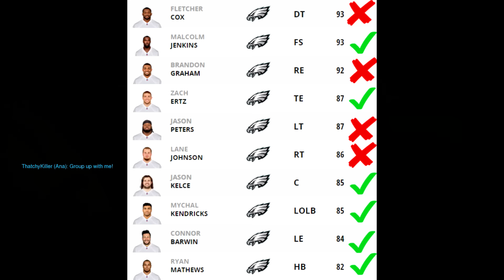Official Madden 17 Philadelphia Eagles Roster Ratings - I'm Triggered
How are they going to do Jordan Hicks, Jordan Matthews and Bennie Logan like that man!?